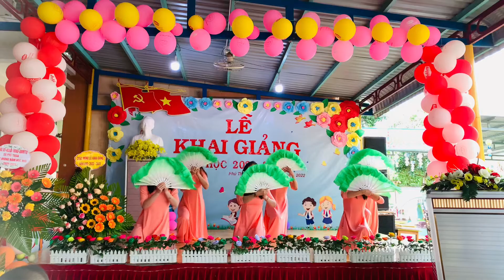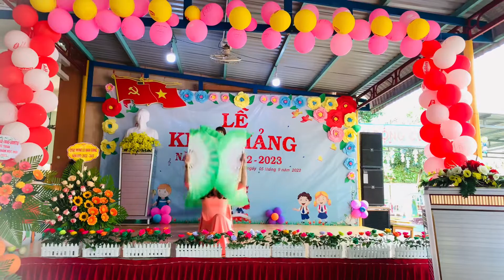Múa quạt. Các cô Trường MN Phú Thịnh. Tân Phú